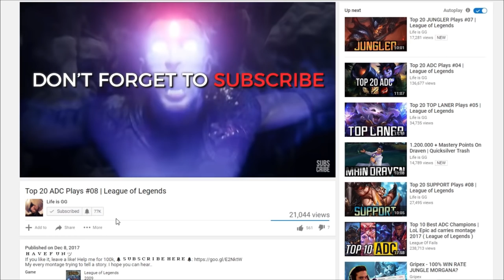Top 20 MID LANER Plays #11 | League of Legends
My every montage trying to tell a story. I hope you can hear..
And here is LoL Top 20 Plays Week 27.